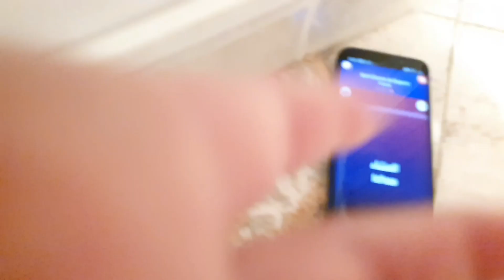أخيرا تجمعنا من بعد فراق اربع سنوات🤲نضت لكوزينة بلا هواية😱درت عراضة ليهوم بيديا وحياة عينيا🤣